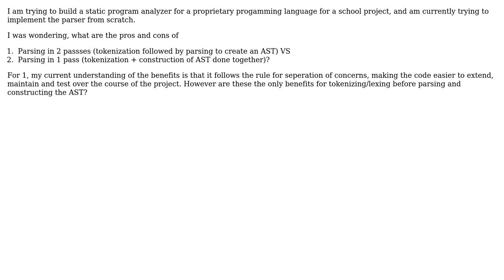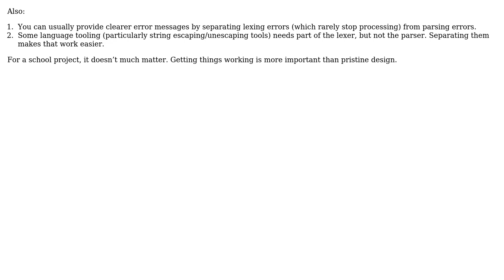Benefits of using a tokenizer/lexer before parsing for recusive descent parser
Software Engineering: Benefits of using a tokenizer/lexer before parsing for recusive descent parser

With thanks & praise to God, and with thanks to the many people who have made this project possible! You are responsible for your own actions.